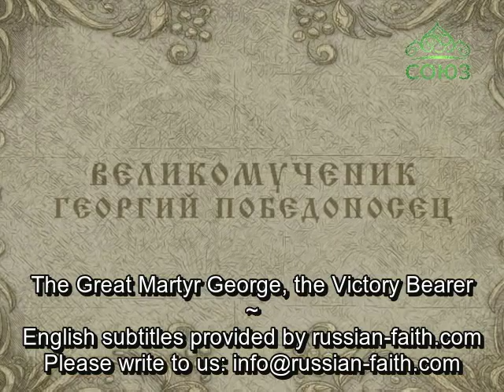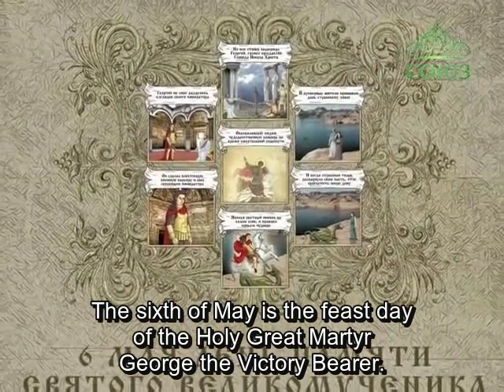May 6 - St. George the Great Martyr - English Subtitles